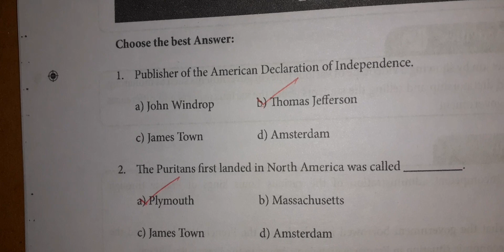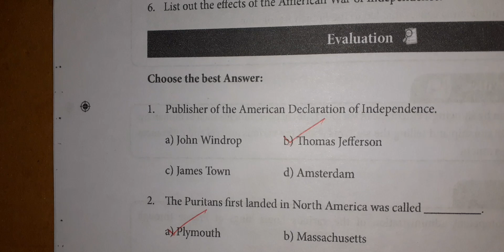10th Std Social Science Refresher Course Evaluation 3 Key Answer E/M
வணக்கம்...
பத்தாம் வகுப்பு சமூக அறிவியல் புத்தாக்க பயிற்சி கட்டடத்திற்கான Module Answer Key பற்றி இந்த வீடியோ பதிவின் மூலம் பார்க்கலாம்.
நன்றி...
 @Teachers Hi Tech ​